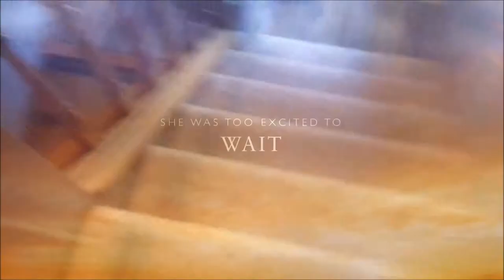Sophie: Her Favorite (Trailer)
The original, romantic story of Sophie, a wild pup, and her food. Coming soon!
***This is NOT a real trailer for a real movie, however the original (edited version) will be posted as the "movie".***